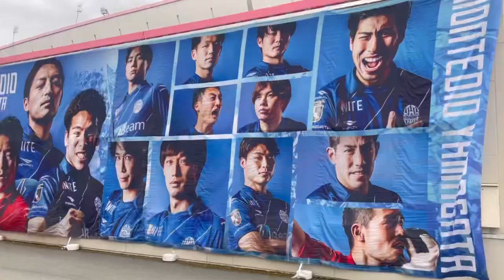モンテディオ山形の試合を初めて観戦してきた！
モンテディオ山形に移籍後、ホーム初観戦(ジュビロ磐田戦)の妻の興奮をお届けします。

スタジアムの様子や、選手の試合後の様子が少しでも伝わると嬉しいです！

FC琉球→水戸ホーリーホック→(現)モンテディオ山形

･･･元OL/料理初心者